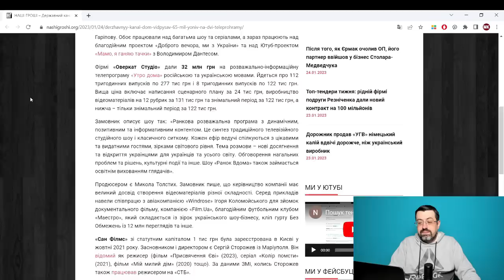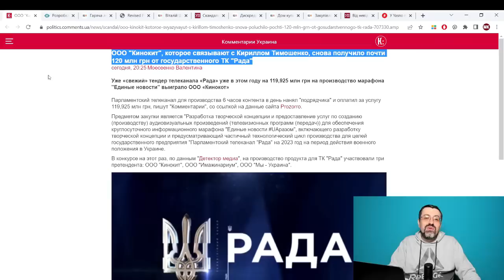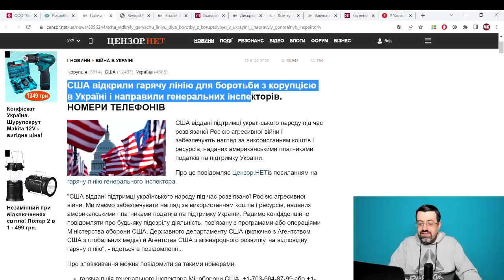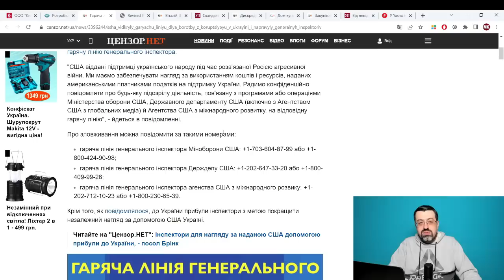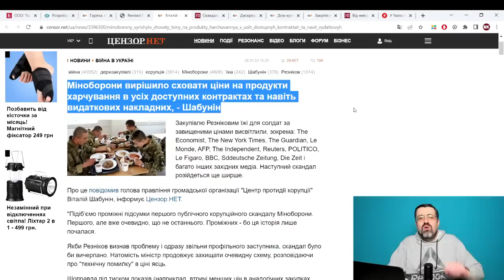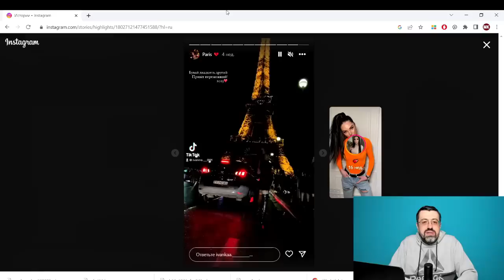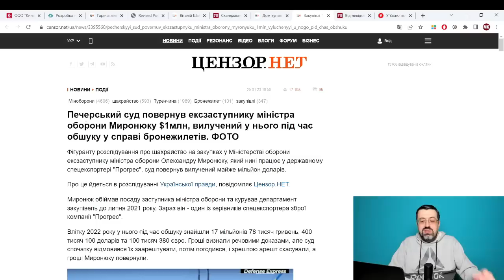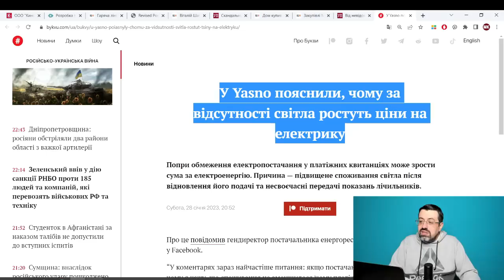Названі фамілії! Єрмак та Офіс Президента панікують! Америка готує "сюрприз" оточенню Зеленського.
Якщо у вас є бажання допомогти каналу:
Карта UKRSIBBANK: 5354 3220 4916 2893
Карта Приват: 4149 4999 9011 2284
Отримувач: KAZAROV MAKSYM